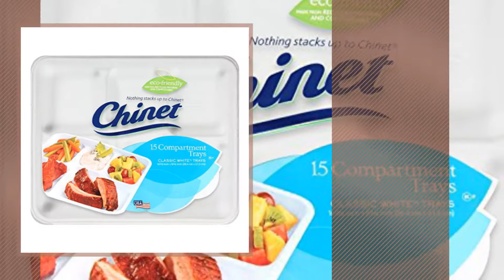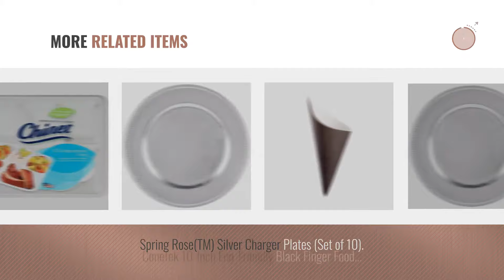Best Paper Plates In Bulk [2018]: Party Disposable 40pc Dinnerware Set | 20 Dinner Plates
New! 2019 Black Friday / Cyber Monday Plates Deals and Updates.

Black Friday / Cyber Monday Party Disposable 40pc Dinnerware Set | 20 Dinner Plates | 20 Salad/Dessert Plates | by Silver Spoons

Black Friday / Cyber Monday Chinet Classic 5-Compartment Fiber ReCountangular Tray, White, 15 Count (Pack of 12) by Chinet

Black Friday / Cyber Monday Party Disposable 36 pc Dinnerware Set | 18 Dinner Plates and 18 Side Plates | Heavyweight by Silver Spoons

Black Friday / Cyber Monday Chinet Classic White Fiber Dessert & Appetizer Plates, 420 Count by Chinet

Black Friday / Cyber Monday Party Disposable 20 pc Square Charger Set | 20 Charger Dinner Plates | Heavyweight Paper by Silver Spoons

Black Friday / Cyber Monday Silver Spoons 1888-SiS Disposable Plate Party 36 Piece Dinnerware Set, Dinner and Side, by Silver Spoons